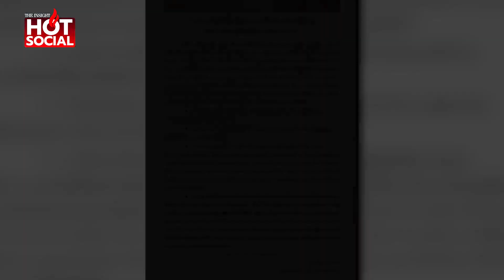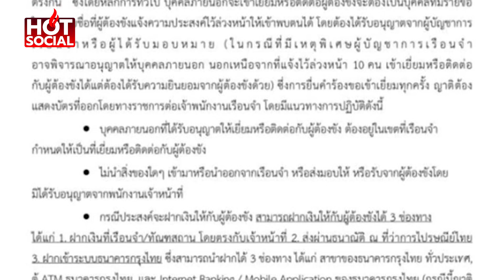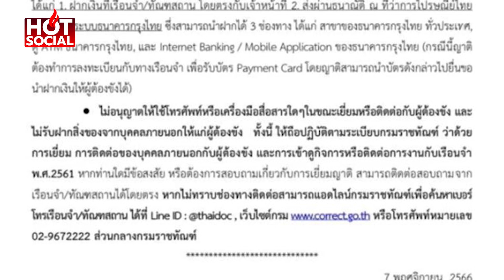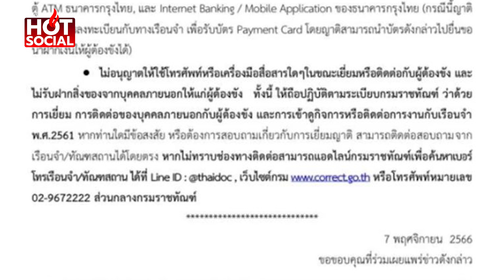“ราชทัณฑ์” ชี้แจงหลักเกณฑ์เยี่ยม “นช.ทักษิณ” หลัง “พี่เต้” หิ้วส้มตำ ไก่ย่าง เยี่ยม | HotSocial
"กรมราชทัณฑ์"นั่งไม่ติด หลัง “เต้ มงคลกิตติ์”หิ้วส้มตำ-ไก่ย่าง ขอเข้าเยี่ยม “ทักษิณ”ชั้น 14 รพ.ตำรวจ แต่ไม่ได้รับอนุญาต ออกเอกสารชี้แจงหลักเกณฑ์การเยี่ยมญาติ และการติดต่อผู้ต้องขังของบุคคลภายนอก ต้องได้รับอนุญาตจากผู้ต้องขัง-อยู่ใน 10 รายชื่อ